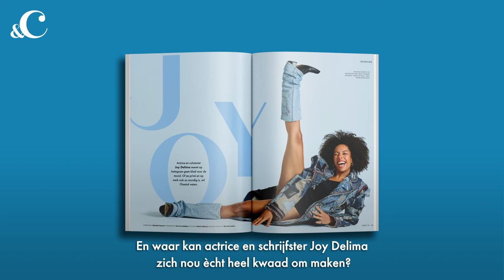Nu in &C the magazine: boos worden voor dummies - &C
&C's maartnummer ligt nu in de winkel! In dit nummer worden we boos. Want boos worden dat mag gewoon nog hoor. Maar wat is nou een goede manier? We spreken met actrice en schrijfster Joy Delima waar zij zich nou echt heel kwaad over kan maken. Het slopen van een auto hielp Miranda bij het verwerken van de woede om het overlijden van haar man, die omkwam bij een verkeersongeval, zo vertelt ze in onze portrettenreeks. Daarnaast lees je in onze nieuwste editie ook meer over seksistische opmerkingen, “Het was maar een grapje”. Lize Korpershoek vertelt over de rommel in haar huis. Xena’s broer bekeerde zich, “Ik ging vrijdag naar de club, hij naar de moskee”, en beschrijft Kluun de heftigste dag uit zijn leven. Ook gaan we met de nietvoordepoes op zoek naar de nieuwe Grumpy Cat, wat als er nou iemand wel goed is in boos zijn… Dit en nog veel meer lees je in &C’s maartnummer ‘boos worden voor dummies’ dat nu te koop in de winkels of in de &C the webshop